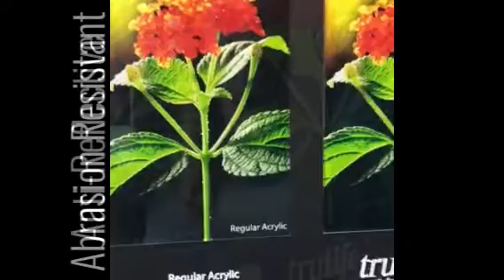Tru Life Acrylic Steel Wool Test